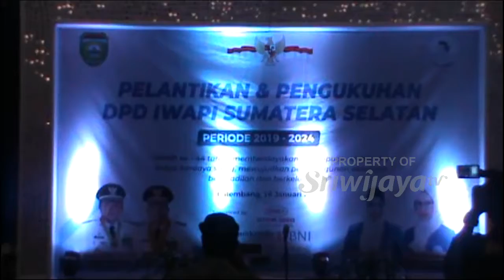Wagub Sumsel Berharap IWAPI Banyak Pembinaan Terhadap UMKM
Usai hadir di acara pelantikan Ketua DPD IWAPI Sumsel periode 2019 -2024, Wakil Gubernur Sumsel berharap IWAPI Sumatera Selatan agar terus memperbanyak pembinaan terhadap Usaha Kecil Dan Menengah di Provinsi Sumsel dalam rangka mendukung peningkatan pertumbuhan ekonomi masyarakat.